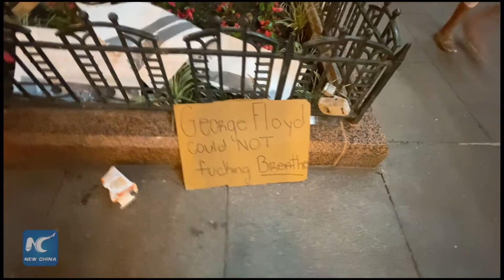ချီကာဂိုမြို့တွင်ဆန္ဒပြမှုများကြောင့် ညမထွက်ရအမိန့်ထုတ်ပြန်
ချီကာဂို၊ ဇွန် ၁ ရက် (ဆင်ဟွာ)
အာဖရိကန် အမေရိကန် လူမည်းအမျိုးသားတစ်ဦးအား လူဖြူရဲဝန်ထမ်းများက ဖမ်းဆီးစဉ် သေဆုံးခဲ့ရမှုအပေါ်မကျေနပ်သဖြင့် အမေရိကန်ပြည်ထောင်စု၏ တတိယ အကြီးဆုံးမြို့ဖြစ်သည့် ချီကာဂိုမြို့တွင် ဆန္ဒပြပွဲများဖြစ်ပွားခဲ့ပြီးနောက် ချီကာဂိုမြို့တော်ဝန် လော်ရီလိုက်ဖု (Lori Lightfoot) က မေ ၃၁ ရက် ညနေပိုင်းတွင် ညမထွက်ရအမိန့်ထုတ်ပြန်လိုက်ကြောင်း သိရသည်။ (Xinhua)
(Zawgyi Version)
ခ်ီကာဂိုၿမိဳ႕တြင္ဆႏၵျပမႈမ်ားေၾကာင့္ ညမထြက္ရအမိန႔္ထုတ္ျပန္
အာဖရိကန္ အေမရိကန္ လူမည္းအမ်ိဳးသားတစ္ဦးအား လူျဖဴရဲဝန္ထမ္းမ်ားက ဖမ္းဆီးစဥ္ ေသဆုံးခဲ့ရမႈအေပၚမေက်နပ္သျဖင့္ အေမရိကန္ျပည္ေထာင္စု၏ တတိယ အႀကီးဆုံးၿမိဳ႕ျဖစ္သည့္ ခ်ီကာဂိုၿမိဳ႕တြင္ ဆႏၵျပပြဲမ်ားျဖစ္ပြားခဲ့ၿပီးေနာက္ ခ်ီကာဂိုၿမိဳ႕ေတာ္ဝန္ ေလာ္ရီလိုက္ဖု (Lori Lightfoot) က ေမ ၃၁ ရက္ ညေနပိုင္းတြင္ ညမထြက္ရအမိန႔္ထုတ္ျပန္လိုက္ေၾကာင္း သိရသည္။ (Xinhua)